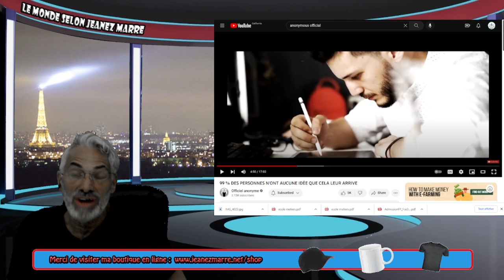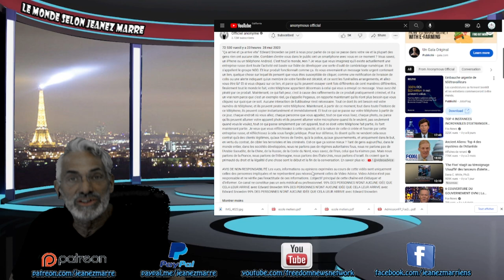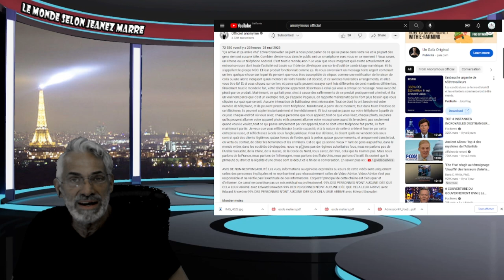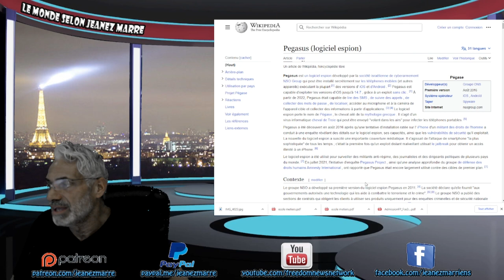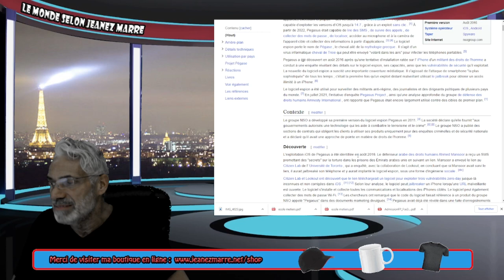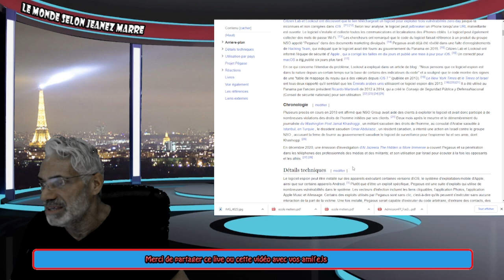EXCLUSIF; ATTENTION 99 % DES PERSONNES N'ONT AUCUNE IDÉE QUE CELA LEUR ARRIVE.